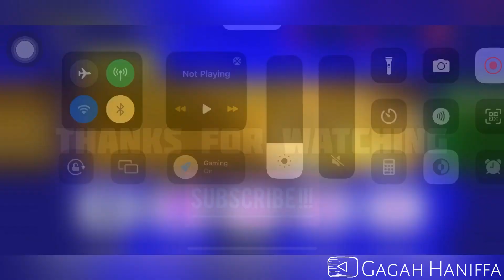CARA DAPETIN PEMAIN BAGUS GRATIS DI EFOOTBALL 2023, WORLDWIDE 9 MARET 2023 TERBARU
Halo assalamualaikum, Selamat datang di Channel Gagah Haniffa. Oke, divideo kali ini saya mau ngasih tau,  CARA DAPETIN PEMAIN BAGUS GRATIS DI EFOOTBALL 2023, WORLDWIDE 9 MARET 2023. Okeh tonton Videonya Sampai habis ya.